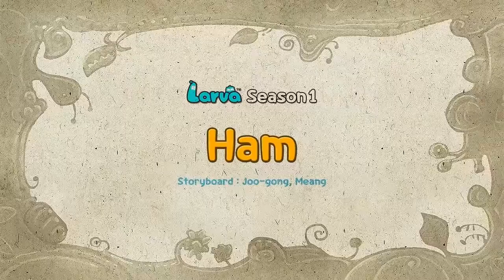Stick insect of New York | LARVA | Videos for Kids | WildBrain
Red and Yellow are having fun and crazy adventures. Tune in and enjoy!

🐌 THE CHARACTERS 🐌
💛 Yellow 💛